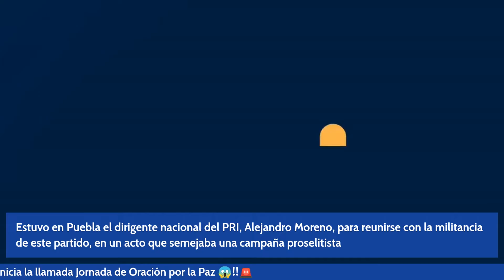AlitoMoreno se defiende de la campaña de difamación y persecución política en su contra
Estuvo en Puebla el dirigente nacional del PRI, Alejandro Moreno, para reunirse con la militancia de este partido, en un acto que semejaba una campaña proselitista, más allá de una asamblea partidista.

Alito Moreno se quejó de la campaña de difamación y persecución política en su contra la cual, afirmó, ha sido contraproducente para los intereses del gobierno y Morena, ya que en su intento por desprestigiarlo elevaron las preferencias electorales de la coalición Va por México en la capital del país.